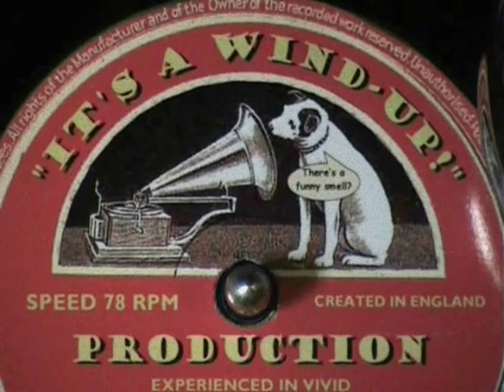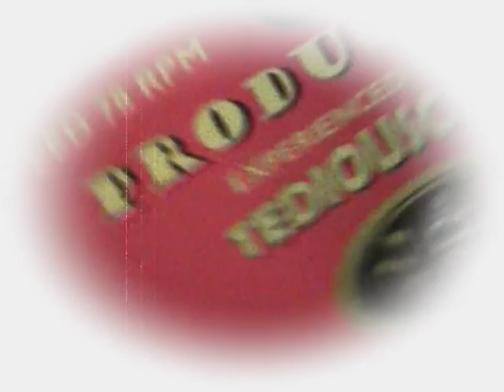Baboon Climbs the Mountain by ....and the Native Hipsters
Watdoya wanna know? the title sez it all.  tag as fluffy light popular music